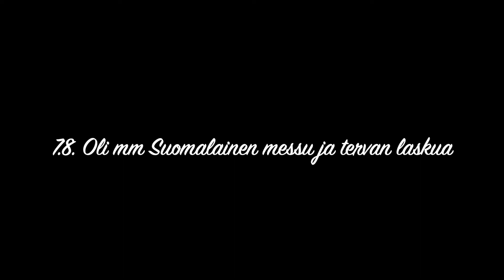Pahkalankylän tervahautaprojekti 2018 - 2021